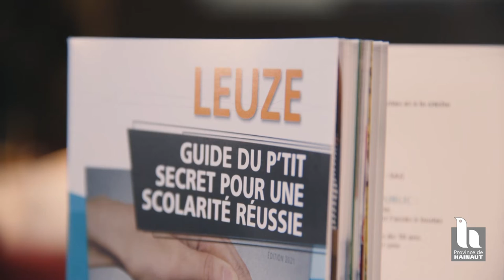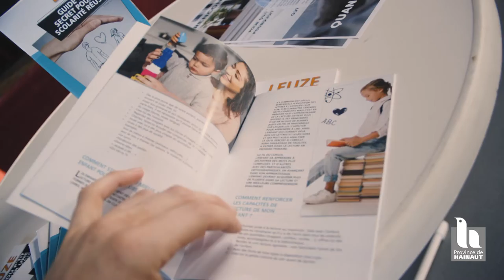CPMS (Péruwelz) - Guide et actions fortes pour réduire les inégalités infantiles à Leuze-en-Hainaut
Depuis début 2020, le CPMS provincial de Péruwelz, la Ville de Leuze en partenariat avec un réseau d’acteurs sociaux et culturels mettent tout en œuvre afin de répondre aux besoins des enfants et familles en difficulté sur l’entité de Leuze.

Malgré la crise sanitaire, les collaborations fructueuses ont permis l’éclosion de multiples projets concrets tant dans le cadre scolaire qu’en extra-scolaire.

Aujourd’hui, à ces actions vient s’ajouter l’édition du « Leuze Guide du P’tit secret pour une scolarité réussie ».